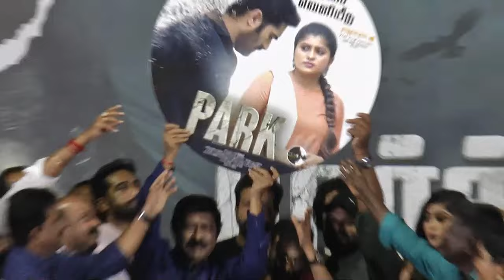Park Movie Audio Launch | Thamankumar | Swetha Dorathy | Singampuli | RV Udhayakumar